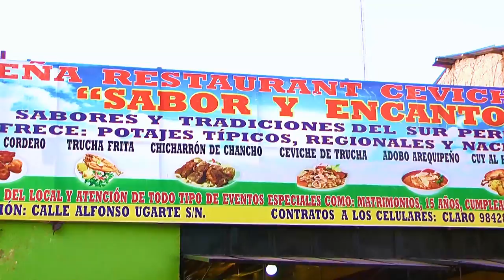nt. "EVELIN FLOREZ" ★♫La Cantinera ★♫ Corazonsito que pasa ★♫ Huaylarsh ◄█ FULL HD ★♫1920x1080p